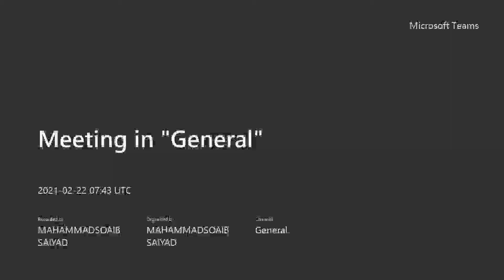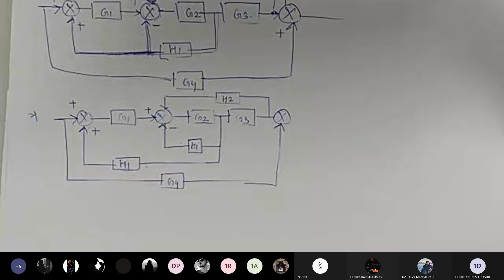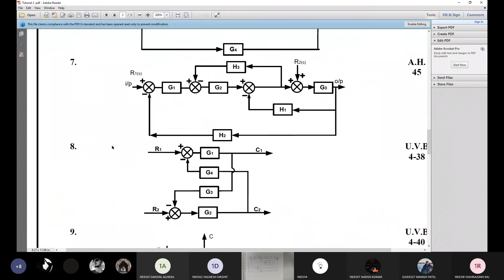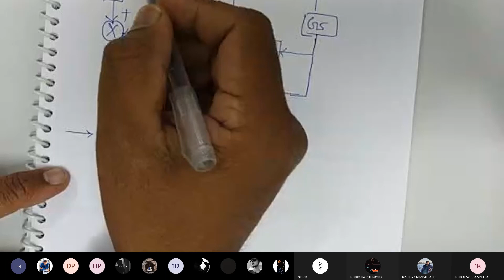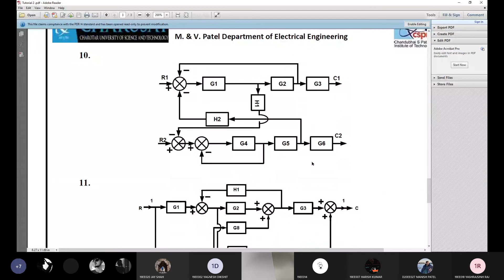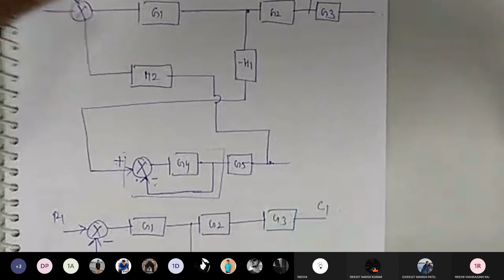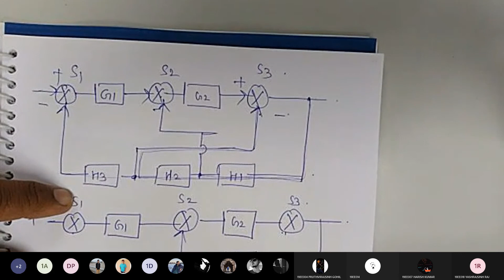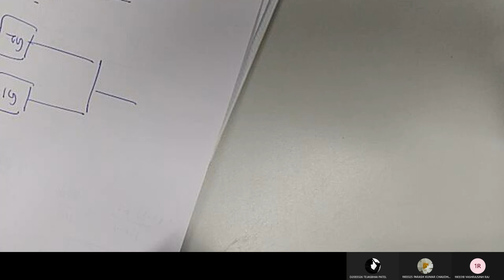EE255 LAB 003 22022021